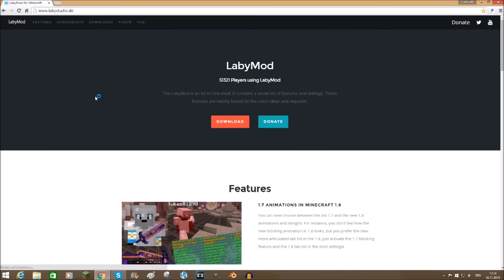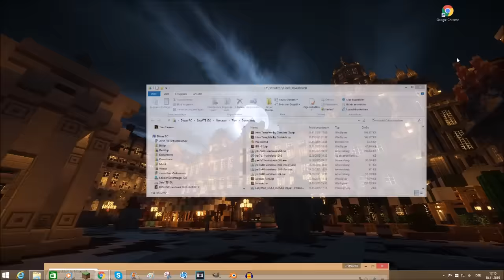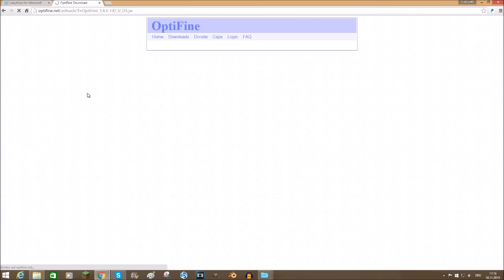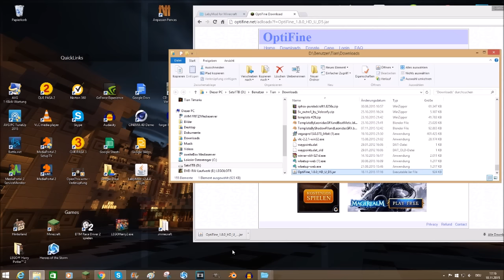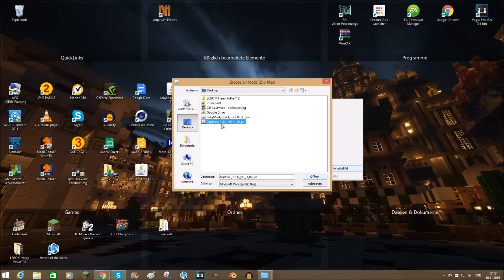Laby Mod mit Optifine installieren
In diesem video erkläre ich dir wie du den Labymod in kombination mit Optifine installieren kannst.

 Wenn es euch gefallen hat lasst mal ein Like da und vergesst nicht zu abonieren :D